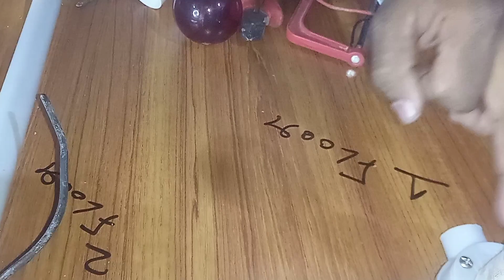Two Way switch Connection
Asalam.o.alikum

Iss  video Mein two way switch coonnection ka bary mein batya hy .
      two way switch connection kay liya 3 pin wala switch chya hota hai.
           IMPORTINT   NOTICE
     iss ko cross connection ki thra kia jata hai .is ki waja yh hai jb switch ik hi poticion par aja tay hayn to bulb band nhi hota hai .
2 way switch
two way switch wiring diagram
two way switch connection in hindi
house wiring
staircase two way switch wiring
staircase wiring in hindi
2 way switch wiring
2 way switch connection
wiring 2 way switch
two way light wiring
connecting 2 way switch
Dil dil pakistan
Nasim technical web
free energy